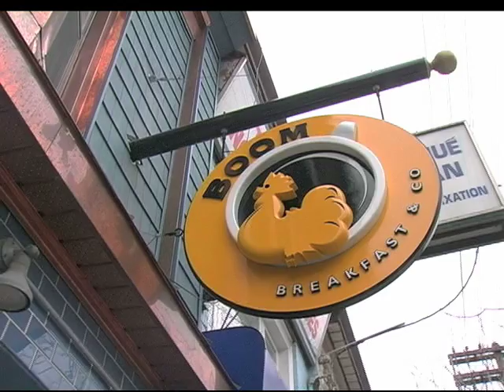Raymi, Her Mom and Friends at Boom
Toronto blogger Lauren White of "cooks" for her Mom and friends at Boom Restaurant.